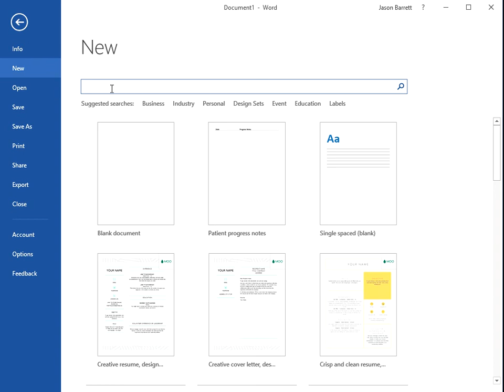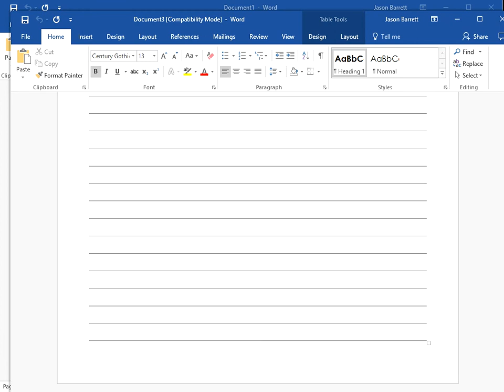How To Make Lined Paper With Microsoft Word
Hi, In this video I will show you How To Make Lined Paper With Microsoft Word.

In this video I am using Microsoft Word 2016 but this will work in all versions of Microsoft Word

If you have time follow me on one of the following platforms